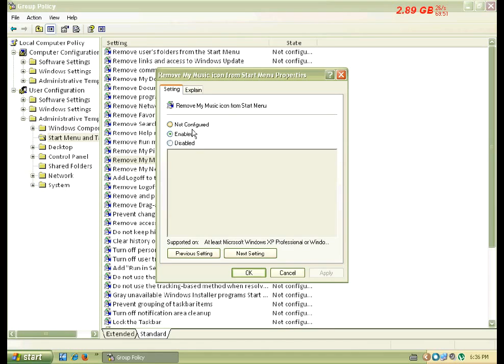HOW TO REMOVE MY MUSIC ICON FROM START MENU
Cool trick to remove My Music folder icon from your start menu. For more computer tricks and cool hacks go